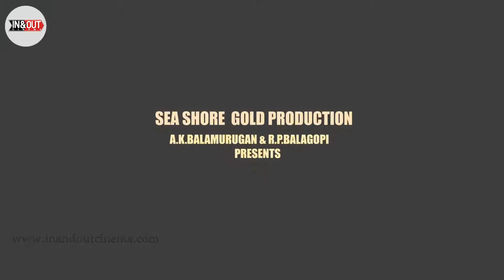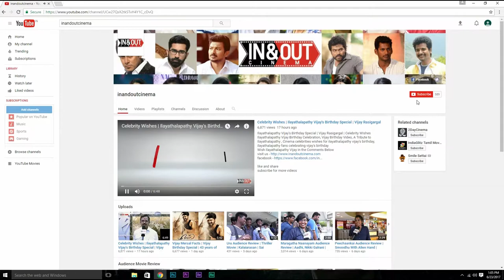Thiri | Expectation (vs) Audience Review | Ashwin, Swathi Reddy, Karunakaran | Ajesh | SS Thaman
Thiri Official Trailer - Thiri Tamil Movie ft. Ashwin and Swathi reddy in the lead. The film is directed by S Ashok Amirtharaj, Produced by R P Balagopi and Music by SS Thaman and Ajesh.

Direction and Dialogue : S Ashok Amirtharaj
Star Cast : Ashwin, Swathi ,Karunakaran, Jayaparakash,A L Azhagappan.
Music Composer : SS Thaman and Ajesh
Choreagrapher : Dinesh Master
Producer : R P Balagopi
Banner : Sri Annamalaiyar Movies